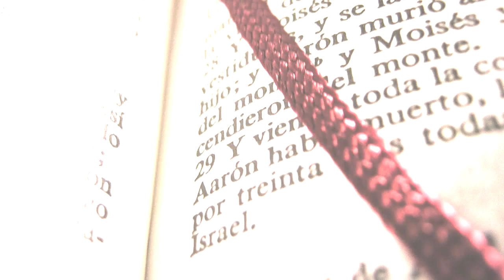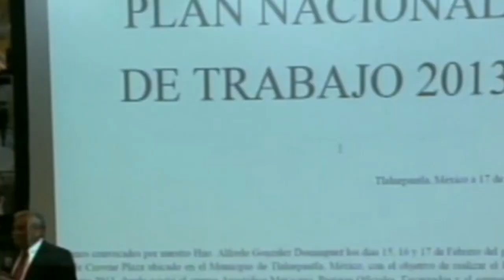William Branham en México - "Las Maravillas Del Año 2013"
65 El dijo: "Si Dios está con nosotros, ¿dónde están todas Sus poderosas maravillas? Porque, entendemos. . ." Escuchen cuán Escritural era Gedeón. En otras palabras, él dijo: "Si... Nosotros entendemos que Dios es un gran Dios de obras poderosas. Él es un gran Dios de maravillas. Y si Él está por nosotros, y si Él está con nosotros, y es el mismo ayer, y hoy, y por los siglos, ¿adónde puedo ver Sus milagros? ¿Adónde puedo ver a este Dios en acción? ¿A dónde está, si está al lado nuestro?"

A lo largo de este Glorioso año 2013 hemos sido testigos  y participes de  su gran poder, un año  en donde continuamos este  viaje a través de la Luz, el Tiempo y el Trabajo, que desde el comienzo de éste fue declarado el Año del Todo o Nada y de Nuestra Página Web, pero al cierre de este año es necesario hacer un análisis profundo: Si Dios está con Nosotros ¿Dónde Están Sus Maravillas?